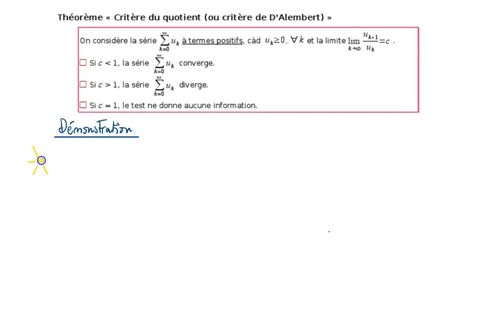Ma4A Suites et séries : Théorème "Critère du quotient"